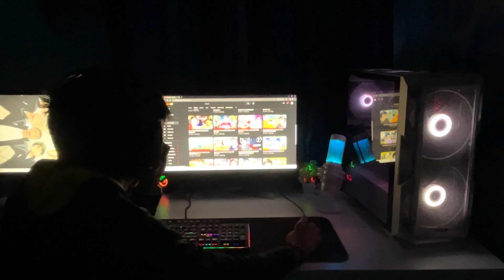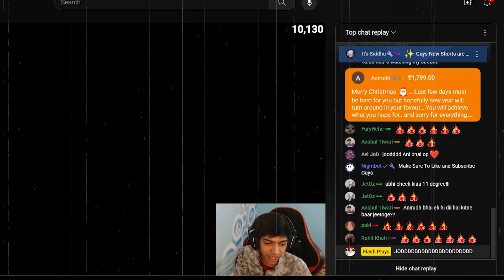WHAT HAPPENED IN 2023 & WHAT WILL HAPPEN IN 2024 ?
REVEALING THE NAME AND LOGO OF OUR BIGGEST PROJECT IN OUR LIFE.
YOU ARE NOT READY FOR THIS

About Flash Plays:

• Name: Archit Goyal
• Age: 20
• Place:  Delhi